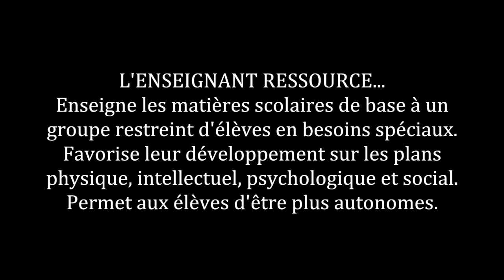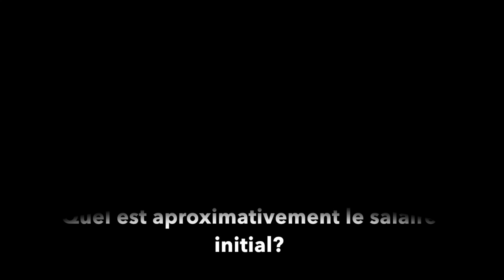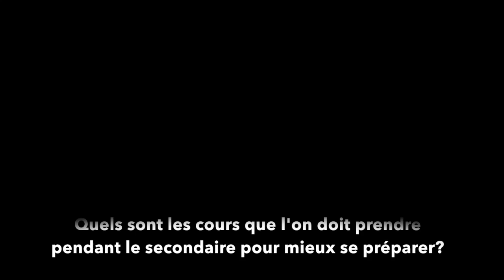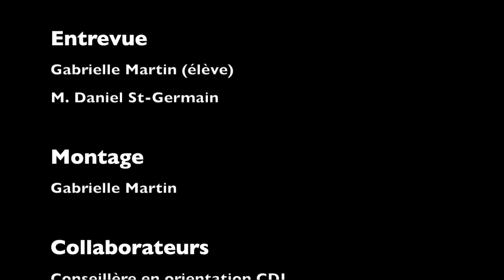Enseignant ressource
Professionnels de classe : Enseignant ressource